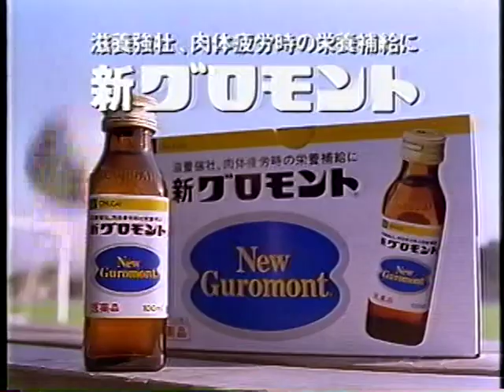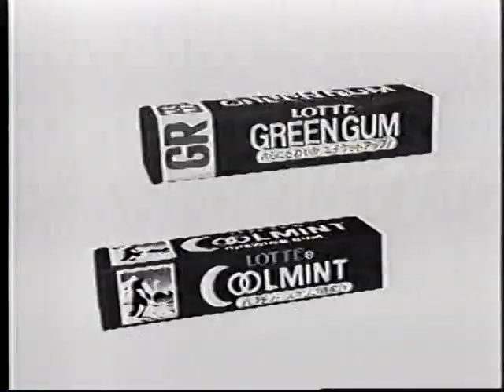1993 Potato Bowl (All Korea vs All Hokkaido) 2nd Half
1993년 포테이토볼 (한국대학선발 vs 홋카이도 대학선발) 후반전